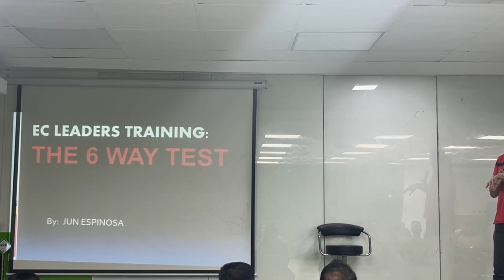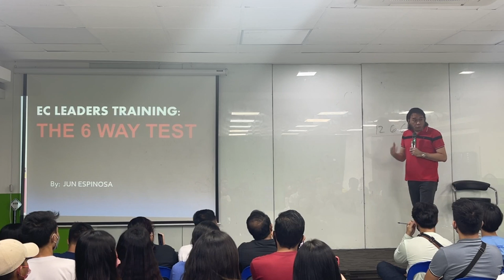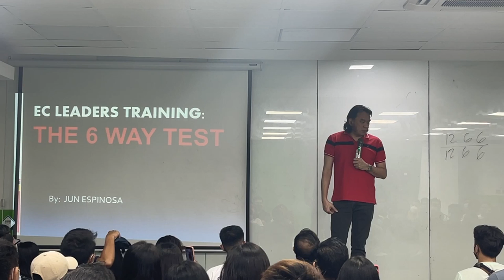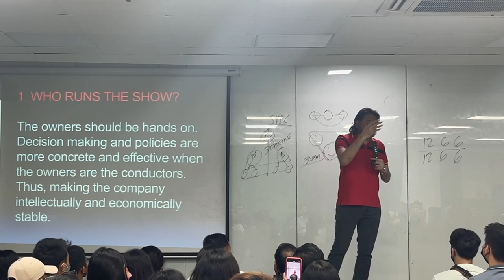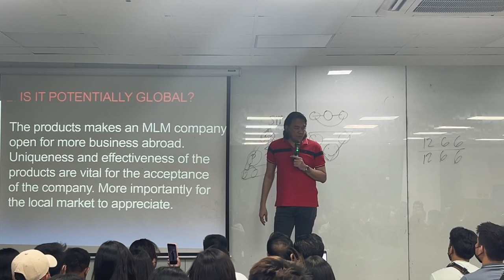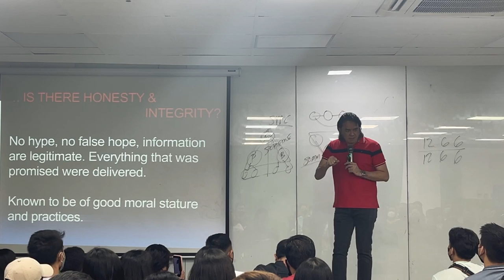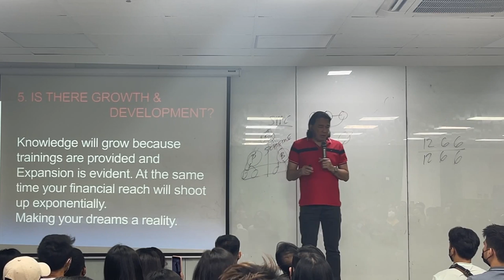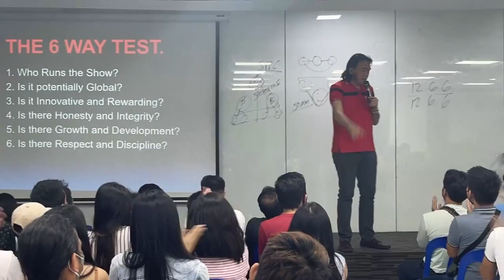EC, Leaders Training with Sir Jun Espinosa, International Trainer